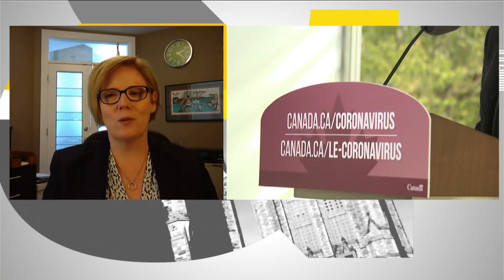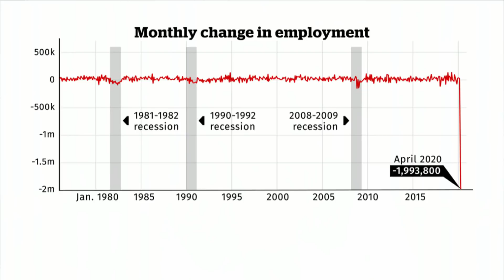What COVID-19 supports will remain as economies reopen? | Power & Politics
The federal government has extended its wage subsidy program, but as provincial economies start to reopen some business owners and workers wonder how long the rest of the emergency support will last.